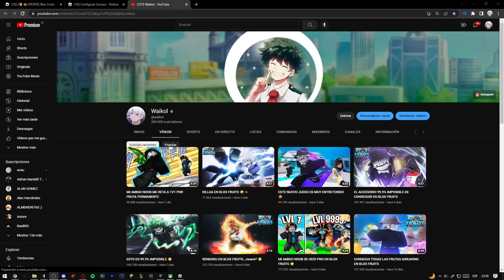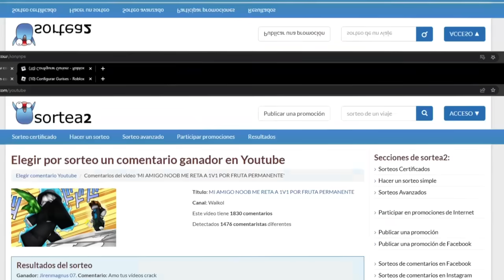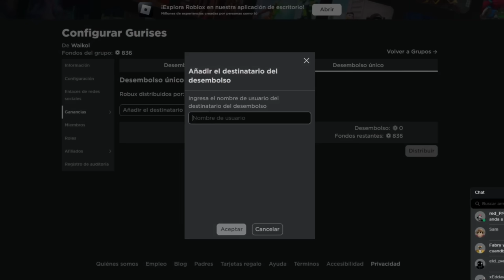LE REVISO LA CUENTA NOOB A MI AMIGO 😳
EDITOR: TheSoul!